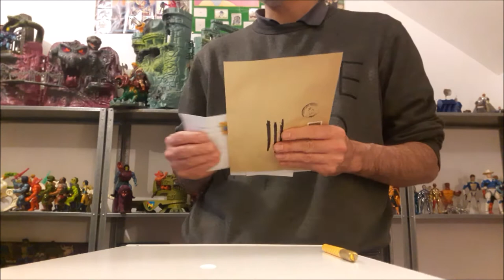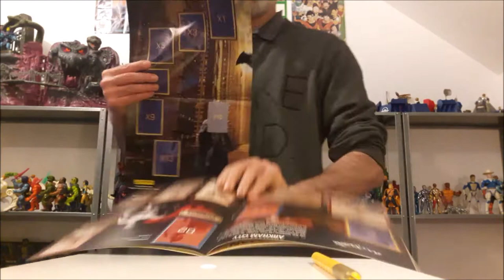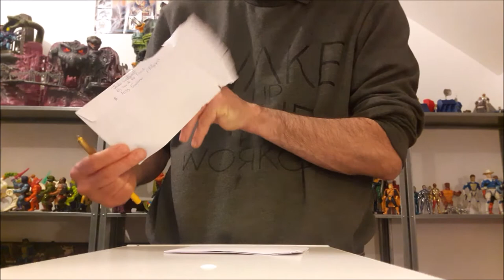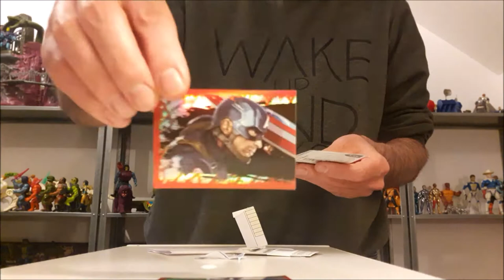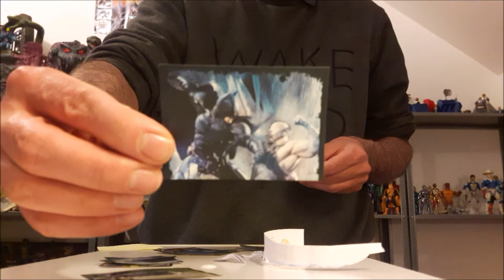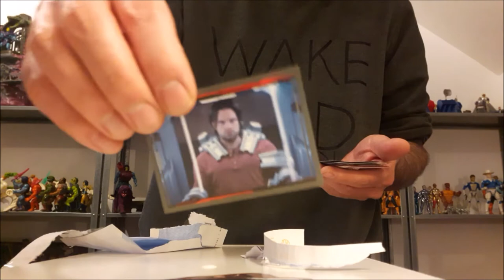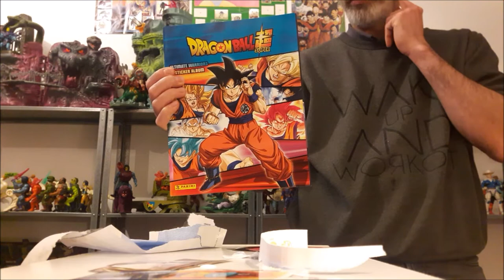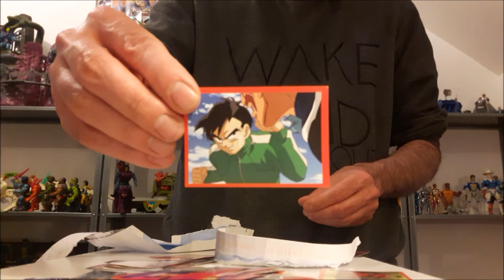Collection Panini - Les échanges 3